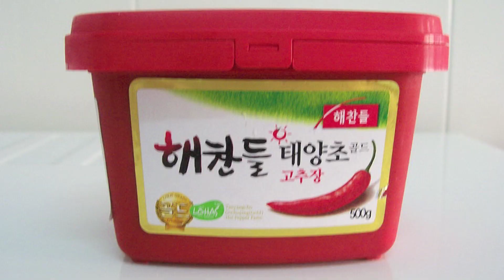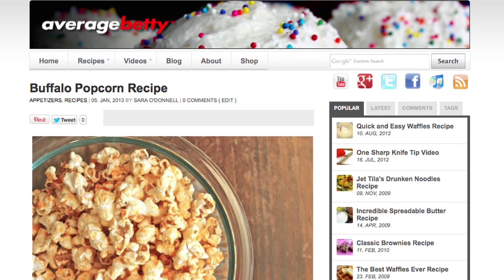Hot Food Trends of 2013 DECODED!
Spoiler alert: People will still love bacon in 2013.